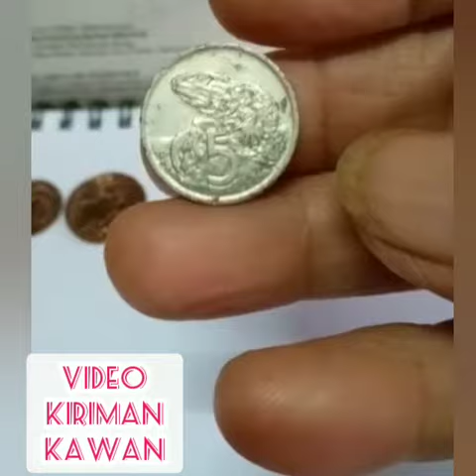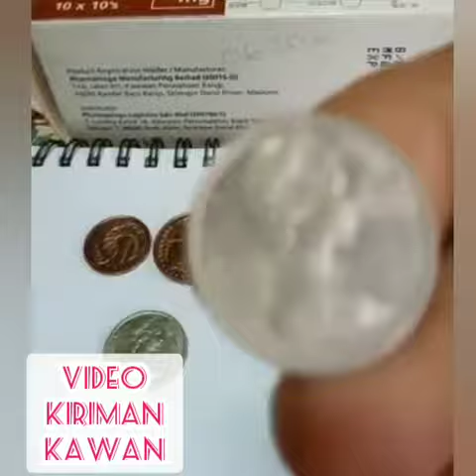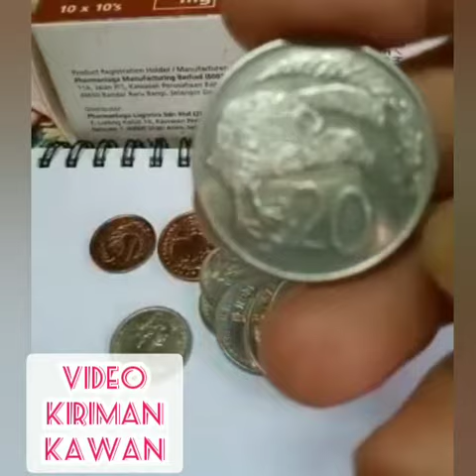OLD COINS FOR AUCTION.. NO MORE MCO.. DELTACRON=DELTA + OMICRON... WORST TO END BUT NOT SO SOON...